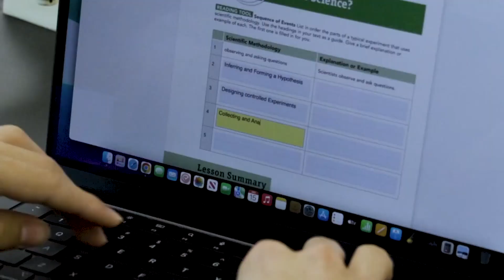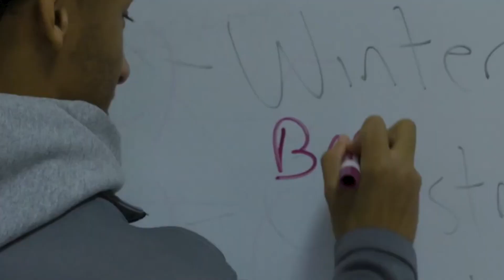Saint Joe's News from the Nest - March 2023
In this month's episode, you'll get exclusive coverage on the latest events from the Parents Club, the climactic conclusion to the Winter Sports season, and a special Feast Day.